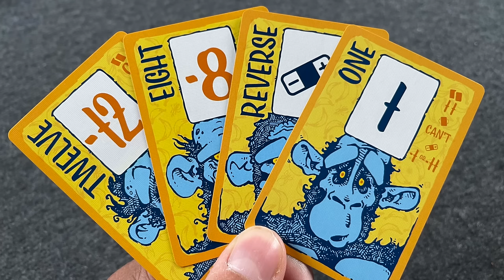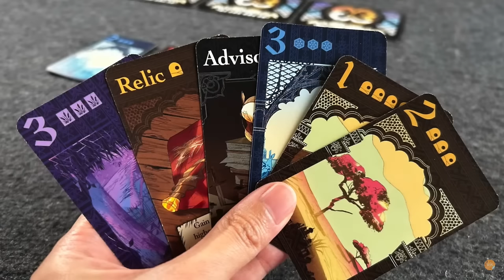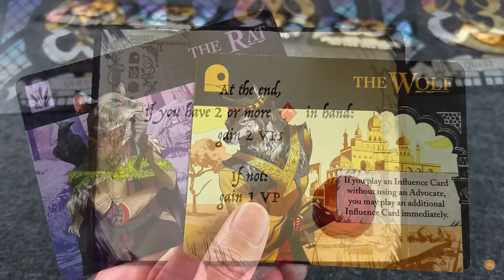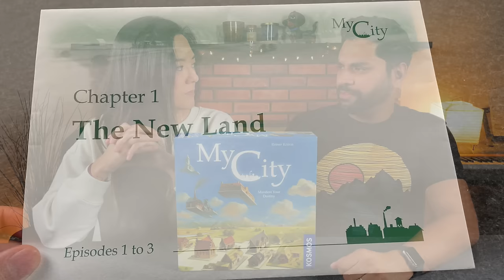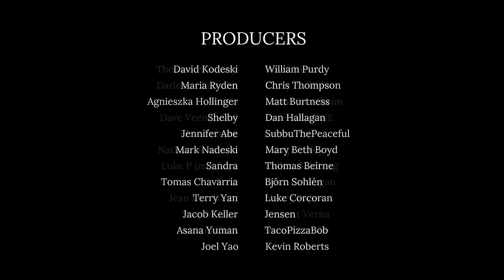Top 10 Games We Played in 2023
Join us as we discuss our Top 10 board games that were new to us in 2023!

JUMP:
00:00 - Start​
00:51 - Honorable Mentions
06:46 - 10
08:57 - 09
11:25 - 08
13:19 - 07
17:34 - 06
21:16 - 05
23:59 - 04
26:50 - 03
30:58 - 02
33:25 - 01

Cardboard East - @CardboardEast